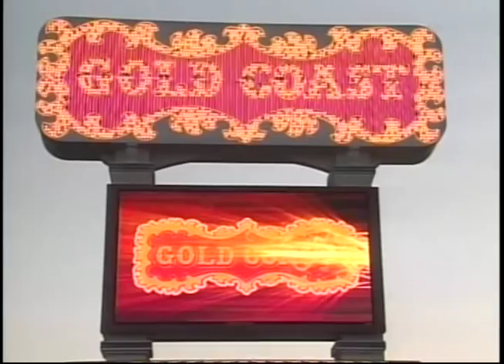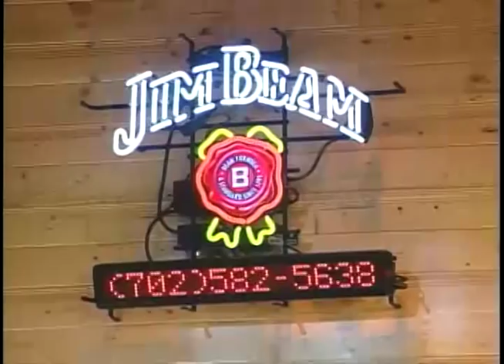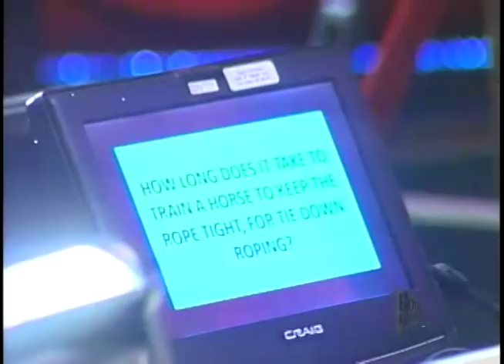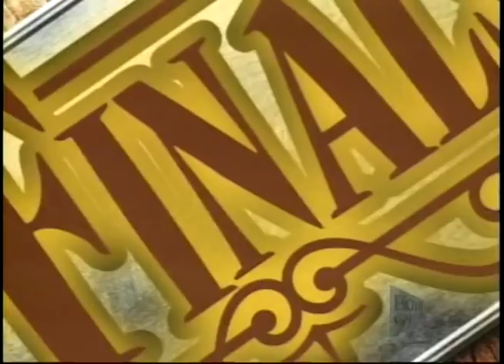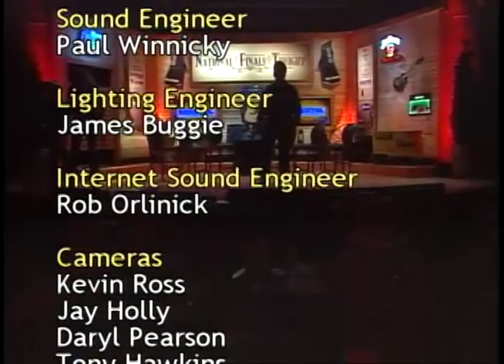National Finals Tonight, Season #8, Episode #7. December 10, 2014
The award winning National Finals Tonight® features rodeo highlights and interviews with some of the most recognizable names in the world of professional rodeo.Talk all things rodeo with Hall of Fame Cowboys Don Gay, Joe Beaver, Dan Miller along with Bob Tallman, Boyd Polhamus and other special guests for a nightly re-cap of the Rodeo! Tonight’s special guests are Jade Corkill, Justin Rumford and Aaron Pass.